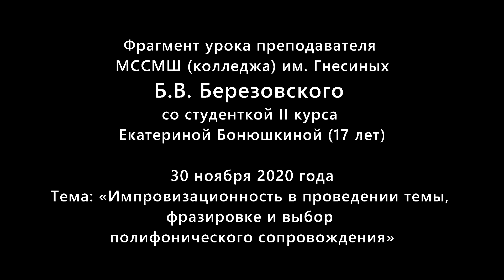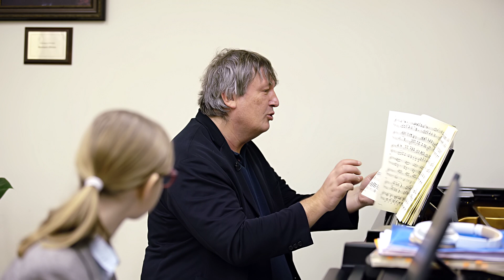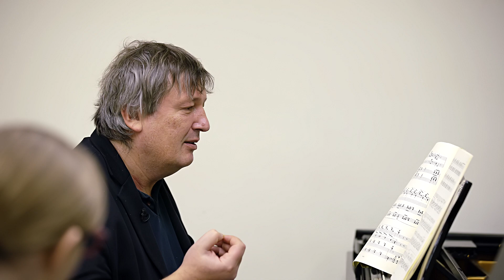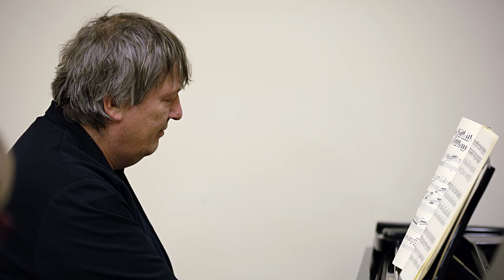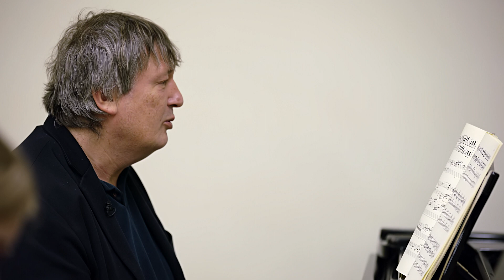Мастер-класс Бориса Березовского (фортепиано, 30.11.20)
Мастер-класс преподавателя МССМШ (колледжа) им. Гнесиных Бориса Вадимовича Березовского

30 ноября 2020 года

Фрагмент урока с учеником 4 класса Львом Бакировым (10 лет)
Тема: "Микрорасслабление кисти при исполнении быстрых пассажей"

22:50 Фрагмент урока со студенткой II курса Екатериной Бонюшкиной (17 лет)
Тема: "Импровизационность в проведении темы, фразировке и выбор полифонического сопровождения"